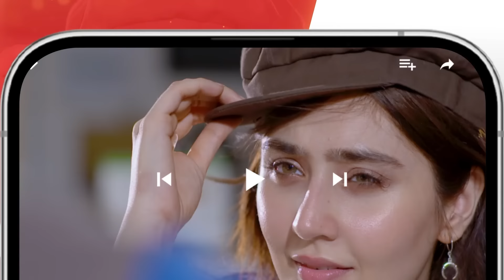Tum Mere Kya Ho - Episode 35 - Teaser - 25th May 2024 [ Adnan Raza Mir & Ameema Saleem ] - HUM TV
Cast
AdnanRazaMir
AmeemaSaleem
ArsalanButt
DaniyalQureshi
Ariba Mir
HaseebAli
khadijasaleem
WajidRaza
HumaNafees